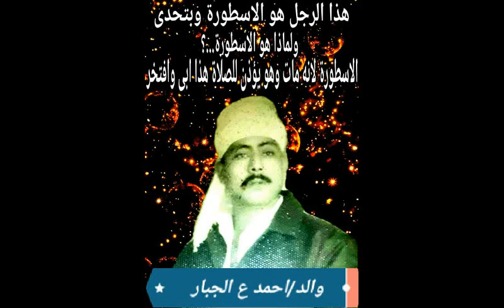1= سابقوا و سارعوا و السماء و السماوات الفرق بينهم = 31 -1- 2020 = للشيخ : محمدعبدالفتاح